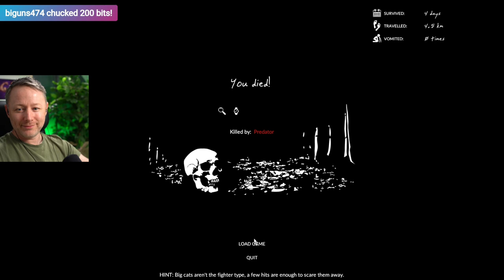A Blahem when you die to the Jaguar